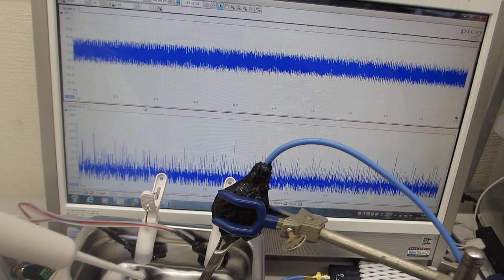メガヘルツの超音波洗浄技術－超音波歯ブラシ（１３０Ｈｚと１．６ＭＨｚ）を利用した、音響流制御－（超音波システム研究所）